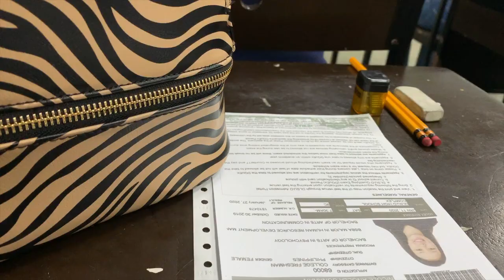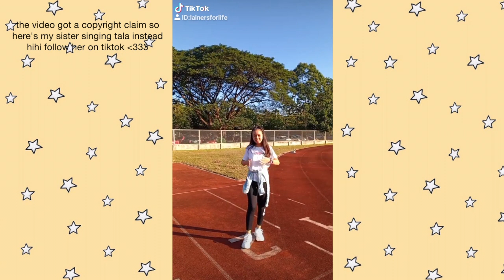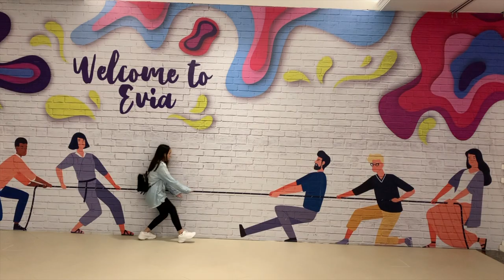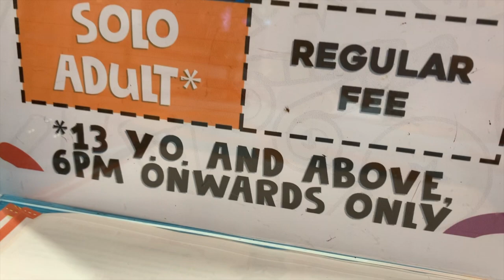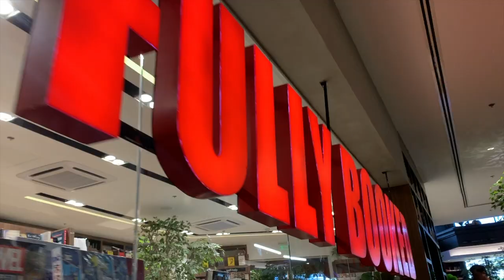a day in my life - taking my last college entrance test then going to evia ! | Nicole Tagayuna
˚₊✩‧₊ welcome to a day in my liiife * ✩‧₊˚

Hi! I'm Nicole Tagayuna and in this vlog, I'm gonna bring you guys throughout my day :D I took my last CET (college entrance test) today which is the DQuEx - De La Salle Dasma's exam then my family and I went to evia! This vlog pretty much shows how kulit my family is n i love them 💛

have a grrrreat day!